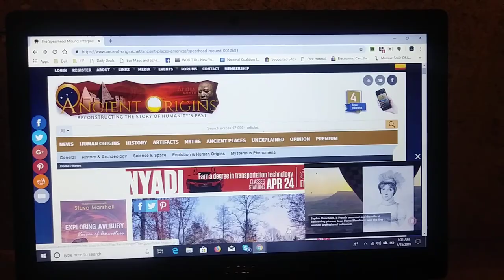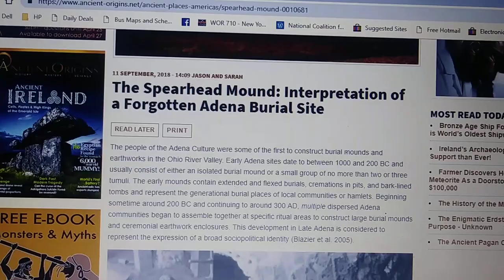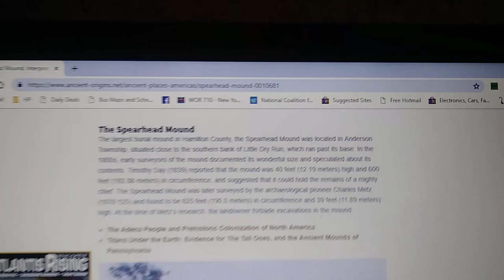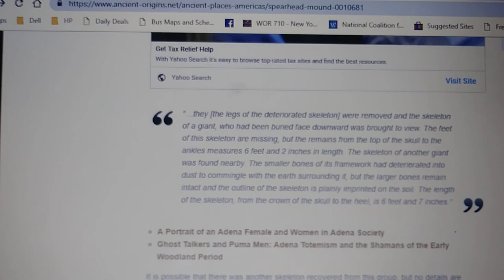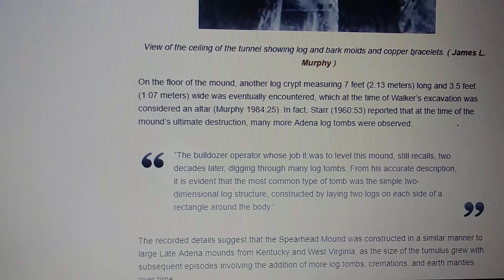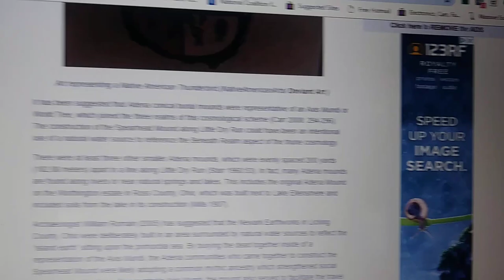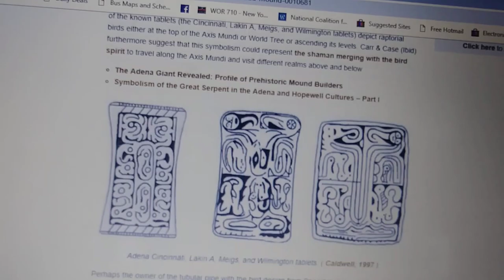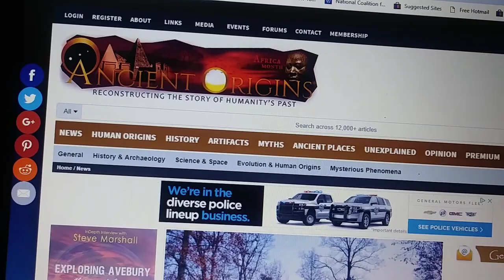The Spearhead Mound, Ohio - Erased History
In this video I talk about the Spearhead Mound in Ohio which is no longer with us and an article about it by a couple of authors who have written a book about "giants" and more rationally about the very tall peoples who were in North America. And of course I add my two cents based on the research I've done in many different fields of study.